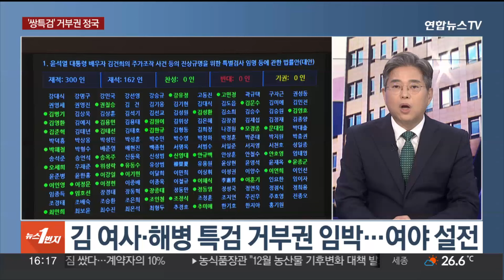[뉴스1번지] '쌍특검법' 재의요구 의결 전망…도돌이표 거부권 정국 / 연합뉴스TV (YonhapnewsTV)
[뉴스1번지] '쌍특검법' 재의요구 의결 전망…도돌이표 거부권 정국
[출연 : 최수영 제20대 대통령직인수위 전문위원ㆍ김진욱 전 민주당 대변인]

야당 주도로 통과된 쌍특검법에 대해, 정부가 내일 국무회의에서 재의요구안을 의결할 것으로 보입니다.

여야는 재표결을 앞두고 설전을 이어가고 있는데요. 정치권 소식 두 분과 짚어봅니다.

최수영 제20대 대통령직인수위 전문위원, 김진욱 전 민주당 대변인 어서오세요.

[질문 1] 쌍특검법의 운명이 곧 가려집니다. 내일 국무회의에서 김여사 특검법과 해병 특검법에 대한 재의요구안을 의결할 예정이고, 윤석열 대통령의 재가도 이번 주에 이뤄질 것으로 보입니다. 앞으로 정국 어떻게 예상하십니까?

[질문 2] 재표결에서 특검법을 통과시키려면 국민의힘 의원 108명 중 8명이 이탈해 찬성표를 던져야 하는데요. 국민의힘은 "스토킹에 가까운 특검 공세"라며 이번에도 부결을 자신하고 있는데요?

[질문 3] 여야는 다음 달 7일 국정감사 증인 채택을 두고도 공방을 이어가고 있습니다. 야당은 김 여사 관련 의혹 관계자들 다수를 국회로 불러 총공세에 나선다는 계획인데요. 반대로 여당은 이재명 대표 사법리스크 관련인들을 증인으로 부르겠다고 맞불을 놨어요?

[질문 4] 오늘 민주당은 의료 공백 사태와 관련해 부산을 찾았는데 다음 달 16일 치러지는 재보궐 선거 일정과도 무관치 않아 보입니다. 조국혁신당과의 부산 금정구청장 후보 단일화 문제가 아직 매듭지어지지 않았죠?

[질문 5] 여당도 본격적으로 재보선 현장 지원에 나섰습니다. 국민의힘 한동훈 대표도 어제 부산을 방문했는데요. 부산 금정은 여당 지지세가 비교적 강한 지역이지만 '낙관론'을 경계하는 분위기예요?

[질문 6] 한동훈 대표가 제안한 '여야의정협의체'가 3주째 표류하는 가운데 대통령실이 나섰습니다. '의료 인력 수급 추계기구'를 신설해, 의사 인력 규모를 결정하는 데 의료계 의견을 반영하겠다는 건데요. 의정 갈등 출구전략을 찾는 데 도움이 될 수 있을까요?

[질문 7] 민주당이 이번 주 금융투자소득세 시행 여부와 관련한 결론을 내릴 예정입니다. 지난 토론 때 일부 의원들의 '설화'로 역풍을 맞으면서 '유예론'에 무게가 실리는 분위기인데요. 좀 더 의견을 수렴하자는 '신중론'도 나온다고요?